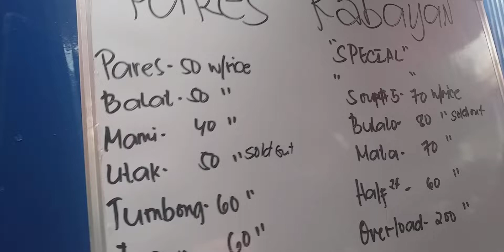ang sarap plà ng soap n#5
isang bou na titi ng bka sarap pla